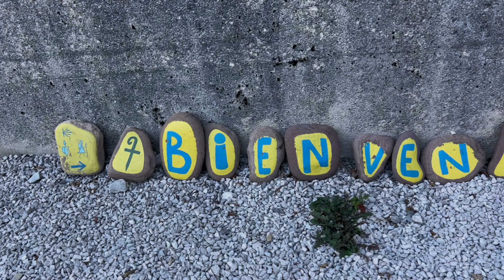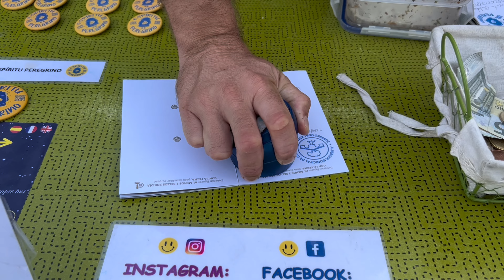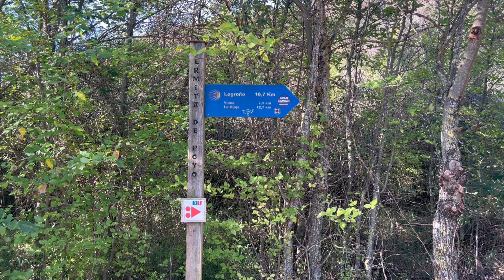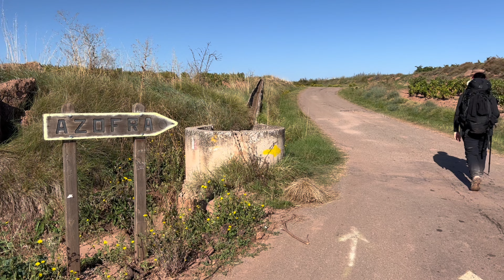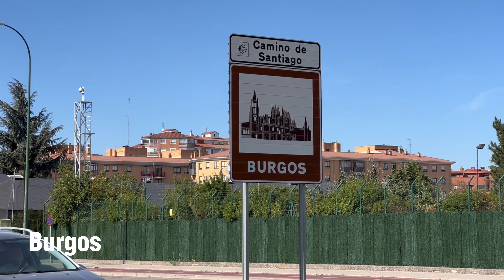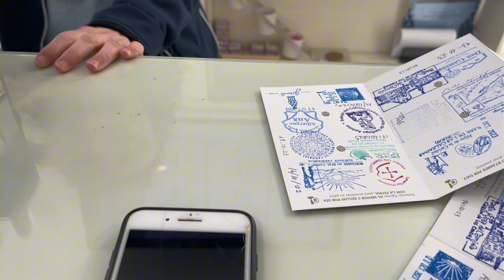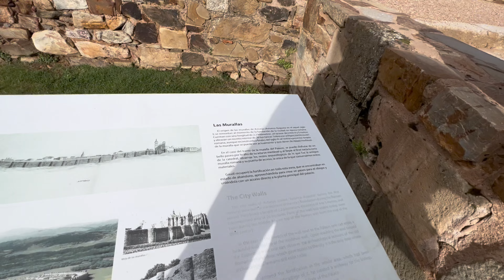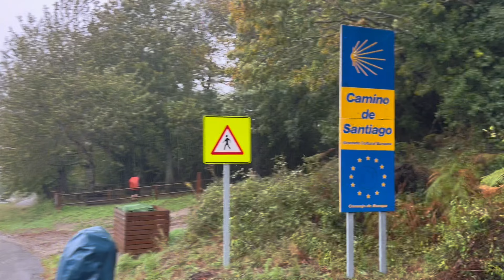Walking Tour Caminho de Santiago de Compostela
Adquira aqui o Ebook Caminho Francês de Santiago de Compostela com tudo o que você precisa saber antes de fazer o caminho.